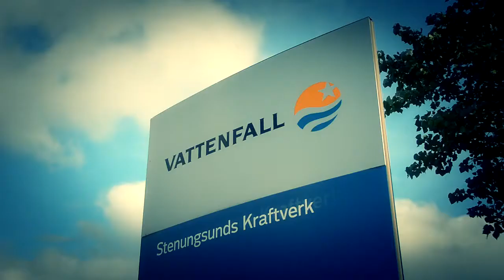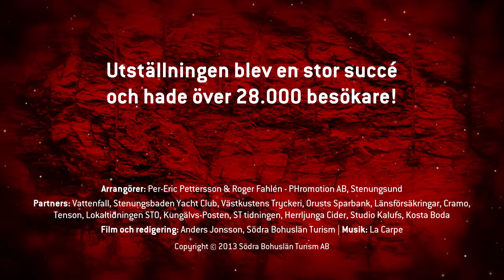Angels City - konstglasutställning med Kjell Engman i Stenungsund 2013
Kjell Engman är en outtröttlig glaskonstnär med gränslös fantasi och berättarglädje som bl a hämtar inspiration från djurriket och musikens värld. Kjell arbetar ofta med större installationer där han även använder sig av element som ljud och ljus. 21 september till 20 oktober 2013 anordnades en helt magisk utställning, Angels City, djupt inne i Vattenfalls bergrum i Stenungsund. Även mästersmeden, Berth Johansson medverkade denna gång. Utställningen blev en stor succé och hade över 28.000 besökare! Här några filmklipp från utställningen.

Partners: Vattenfall, Stenungsbaden Yacht Club, Västkustens Tryckeri, Orusts Sparbank, Länsförsäkringar, Cramo, Tenson, Lokaltidningen STO, Kungälvs-Posten, ST tidningen, Herrljunga Cider, Studio Kalufs, Kosta Boda

Film och redigering: Anders Jonsson, Södra Bohuslän Turism